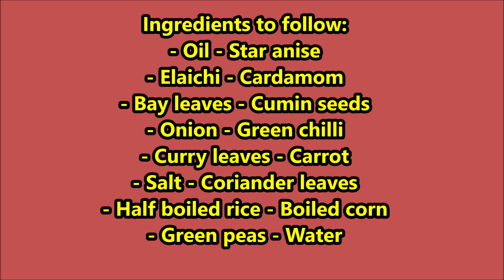ଏହିପରି ଛୁଆଙ୍କ ଟିଫିନ ବକ୍ସ ଭାତ ରେ ମାତ୍ର ୫ ମିନିଟ ରେ ବନାନ୍ତୁ|Instant Kids School Tiffin Box Recipe|Rice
Instant veg pulao is a instant hit Among the kids.
Its delicious,its amazing..Hopefully your kids enjoy a lot..

- Oil - Star anise
- Elaichi - Cardamom
- Bay leaves - Cumin seeds
- Onion - Green chilli
- Curry leaves - Carrot
- Salt - Coriander leaves
- Half boiled rice - Boiled corn
- Green peas - Water

For more videos do visit